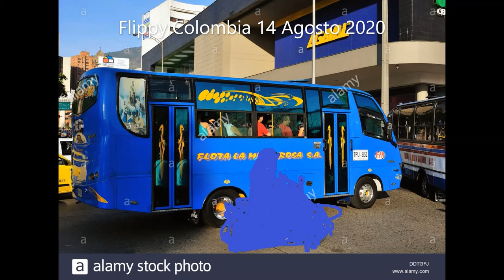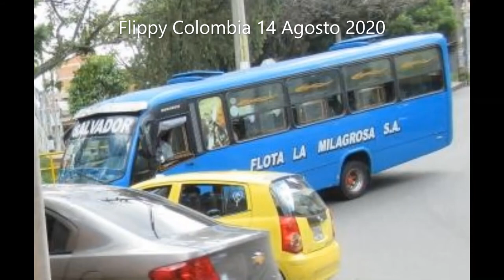Buses Urbanos Flota El Salvador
Creditos por las imagenes:Esteban Zapata y Alamy Stock

Buses de Loreto Y el Salvador Modelos en este video
Invicta
Superior Temple\Agrale MA
Inconcar Ellipse (2007)\Agrale MA
Polobus Apolo 8\Chevrolet NPR
Occidente Fenix\Chevrolet NPR
Elemetalicos\Hino
Superior no se de cuales el del min 0:55
Reparbus Midibus\Mercedes-Benz
Marcopolo Senior
Marcopolo Mini Senior